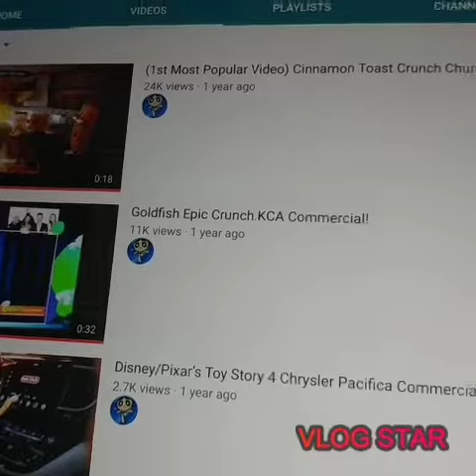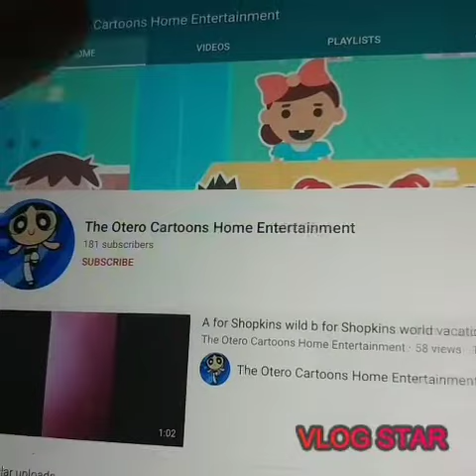Go Subscribers To The Otero Cartoons Home Entertainment